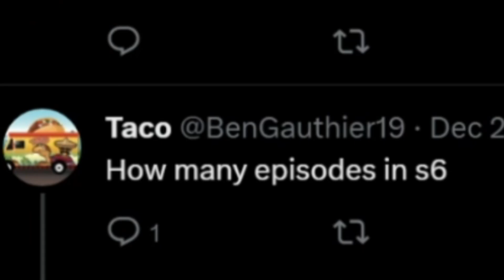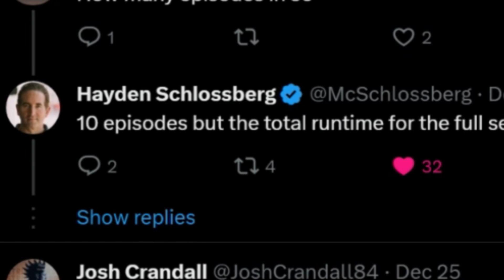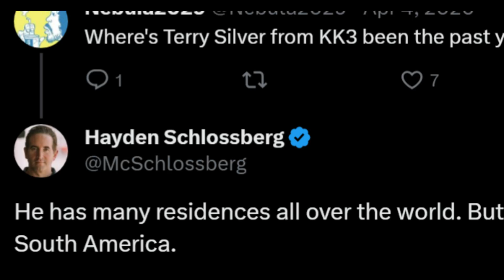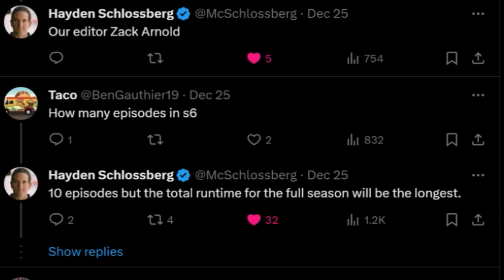SHOCK NEWS! Cobra Kai Season 6 Will Have 10 Episodes???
In a recent Q&A Hayden Schlossberg said Season 6 will only have 10 episodes. Except I predicted 15. What is the truth?